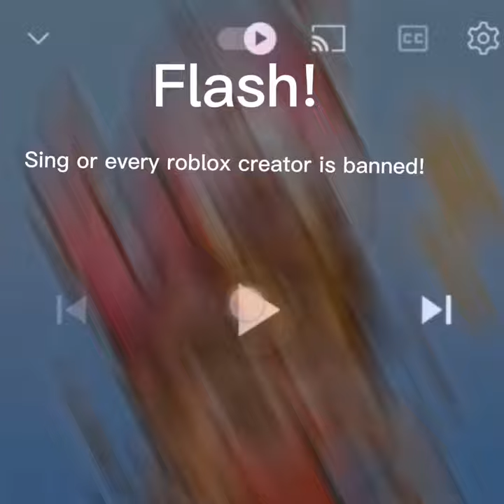leahashe, flamingo, denisdaily, Meganplays, fgteev, okeh TV gaming, think noodles watch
Hi im maddie! 🌸🌼🌸🌼Im a family friendly youtuber with alot of subs! Even though i dont have lots like devil bona she still expires me to make stuff!

let me tell u about myself
Im maddie
Age:14
Height:?
sister:zoey/salma
Bestie:in rl rosie in roblox lisa
Religion:Muslim
Hobby:playing roblox-

Some tags